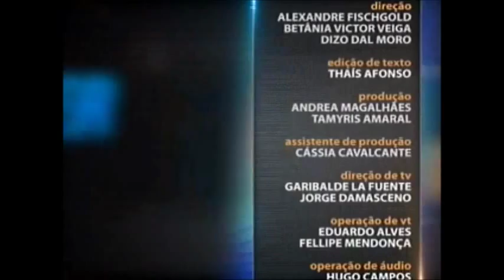Direito Penal - aula 5